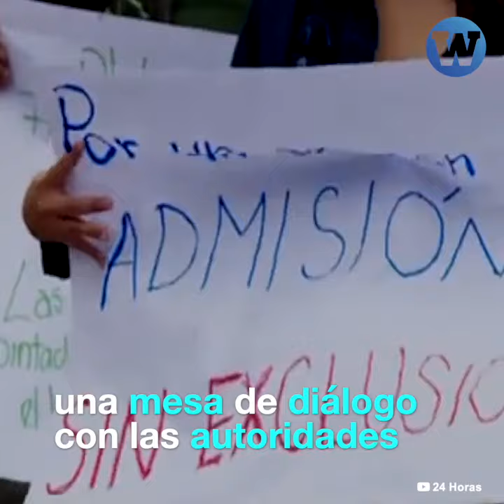Postulantes a San Marcos protestan contra aprobación de examen de admisión virtual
Postulantes a la Universidad Nacional Mayor de San Marcos exigen una mesa de diálogo con las autoridades ante la imposición de una examen virtual que solo podrá ser rendido por quienes tienen conectividad digital.